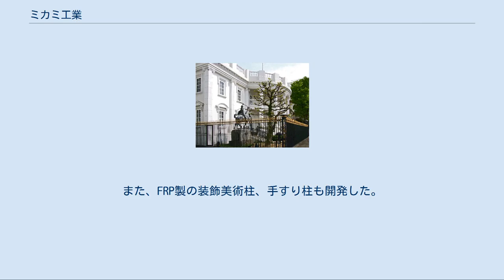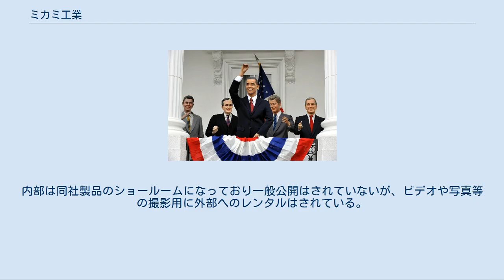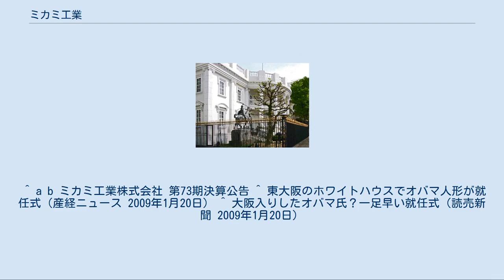ミカミ工業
オバマ大統領人形就任式 ホワイトハウス側面 ミカミ工業株式会社（みかみこうぎょう）は、大阪府東大阪市に本社を置く、アルミ製門扉・フェンス等の開発・製造・販売を行う企業である。
1909年創業。
 社屋がアメリカ・ワシントンのホワイトハウスとそっくりであることで有名である。
 主にアルミ製の門扉・フェンス等の開発・製造・販売を行っているが、アルミ製のボーダー枠材、支柱やFRP製の装飾美術柱、手すり柱等の多品種のエクステリア製品を開発・製造・販売を行っているため、装飾建材メーカーと称されることも多い。
また、すべて国内生産を行い、多品種少量生産の高級品メーカーとしても知られている。
 1909年に初代の三上滝三郎（広島県福山市出身）が大阪市南区瓦屋町で、転写マークや美術七宝マークを製造・販売する合名会社三上商店を創業したのが始まりである。
その後、自転車やオートバイ、自動車のアルミ製マーク（エンブレム）を製造・販売した。
1970年に2代目の三上雄太郎が、オリジナルデザインのアルミ製の装飾パネル（門扉・フェンス・面格子）を開発し、製造・販売を始めた。
また、FRP製の装飾美術柱、手すり柱も開発した。
2001年に3代目の三上康雄が、アルミ製のボーダーや枠材、支柱を開発した。
Mセットとして、建築現場で簡単に取付けられるようにした。
一部の製品はステンレスを用いるなどして、錆びない飾る製品を作っている。
また、マーク（エンブレム）の塗装技術を活かして精密な塗装も行っている。
 2015年、原材料費の高騰や販売不振を理由として、エクステリア事業より撤退した。
 　- 三上雄太郎が2代目の社長に就任。
 1984年、自社製品を使用した新社屋を建設する際に、最もインパクトがあるような建物にしたいということから、アメリカ・ワシントンのホワイトハウスそっくりにした。
オープン時には、神戸のアメリカ総領事館の副総領事がテープカットし、当時のレーガン大統領から親書が届いた。
そのため、アメリカ合衆国公認の大阪のホワイトハウスとも言われている。
ただし、大きさは実物の3分の2である。
内部は同社製品のショールームになっており一般公開はされていないが、ビデオや写真等の撮影用に外部へのレンタルはされている。
テレビや新聞、雑誌等では何回も紹介され、TBS「ザ・ベストテン」の生中継で、ランクインした「THE ALFEE」がここで歌ったこともある。
ブッシュ（父）大統領が就任以降は、日本時間の1月20日に、アメリカより先に、同社で作った大統領の等身人形の就任式を行っている。
2009年のオバマ大統領の就任式には4回目になる就任式を催した。
NHKを除く、すべてのテレビや新聞でニュースとして取り上げられた。
 ^ a b ミカミ工業株式会社 第73期決算公告 ^ 東大阪のホワイトハウスでオバマ人形が就任式（産経ニュース 2009年1月20日） ^ 大阪入りしたオバマ氏？一足早い就任式（読売新聞 2009年1月20日）